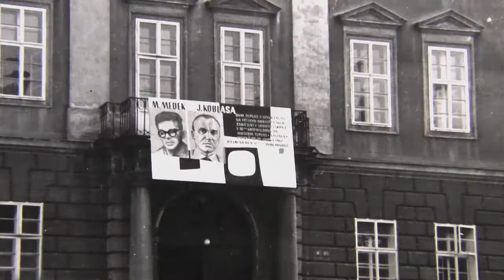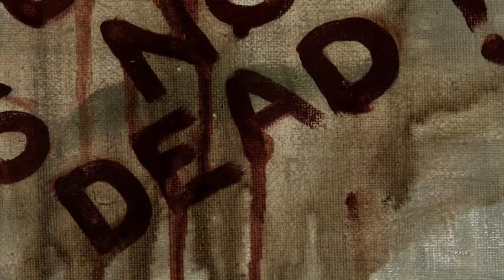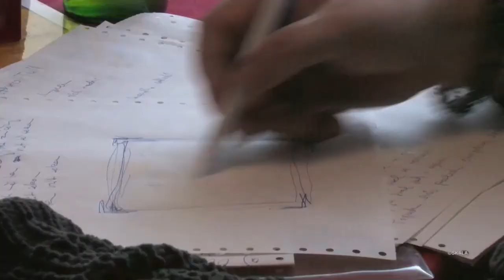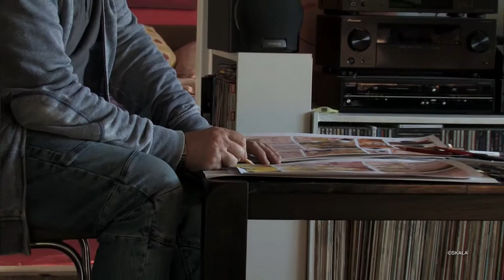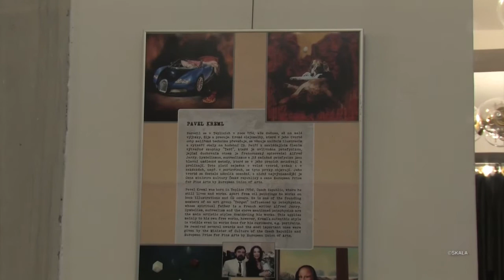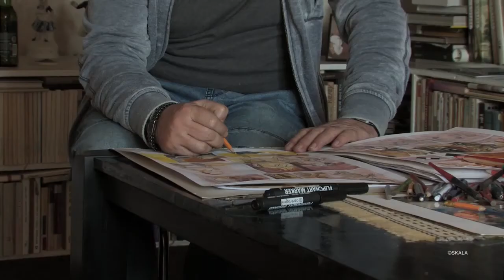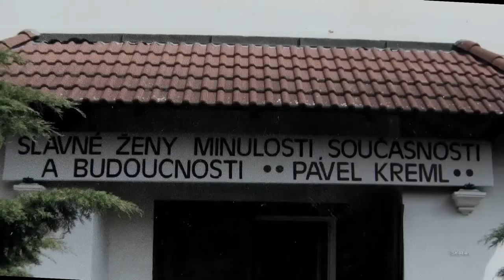Realistická malba, obrazová Galerie v Plzni Pavel Kreml 10-11/21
Vážení vyznavači umění,

dovolujeme si Vás pozvat na vernisáž teplického umělce realistické tvorby pana Pavla Kremla.
KDY :  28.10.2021 od 17:00 hod.
KDE :  Vinotéka Galerie Hess, Na Roudné 59, Plzeň

Výstava potrvá od 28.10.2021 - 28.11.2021. Ve všední dny od 10:00 - 17:00 hod. Volejte tel. č. 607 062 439. Velmi rádi Vás uvítáme. Můžete ochutnat dobrá moravská vína od Ing. Miroslava Kovacse z Dolních Dunajovic, Vinařství Jarmila.

VSTUPNÉ : sklenka vína za 45,- Kč

O autorovi :

Pavel Kreml, pochází z Novosedlic na Teplicku. Narodil se v Teplicích v roce 1954.  Zde žije a pracuje.
Soukromě studoval u chomutovského výtvarníka Karla Schweinera. Kromě olejomalby, která v jeho tvorbě coby malířská technika převažuje, se věnuje knižním ilustracím a vytváří obaly pro hudební CD.
Patří k zakládajícím členům výtvarné skupiny " Terč", která je ovlivněna patafyzikou. Duchovním otcem patafyziky je francouzský spisovatel Alfred Jerry. Symbolizmus, surrealizmus a již zmíněná patafyzika jsou hlavní umělecké metody, které se v jeho dílech setkávají a prolínají. Toto platí zejména o volné tvorbě. I v zakázkách, v portrétech, se tyto prvky objevují.
Proslul především svými portréty známých osobností, převážně atraktivních žen, hereček a zpěvaček. Portréty z Pavlovy tvorby mají ve svých sbírkách například Chantal Poullain, Marta Krampolová, Petra Buzková, Ivan Mládek, Hana Čížková, Helena Růžičková a také Jan Saudek. Ten se nechává se svým autoportrétem signovaným Pavlem Kremlem často fotografovat.
Obrazy Pavla Kremla najdete dnes v celém světě - Německu, Itálii, Norsku, Švýcarsku, Slovensku, Polsku, Lotyšsku, Francii, Vietnamu,  Alžírsku, Kuvajtu, Saudské Arábii, Číně.
V roce 2002 mu byla udělena cena European Prize for Fine by European Union of Arts.
S Ivanem Mládkem, chystá společný projekt - výstavní turné - Olomouc, Ostrava, Praha a Paříž.